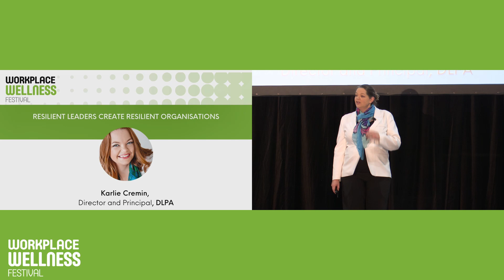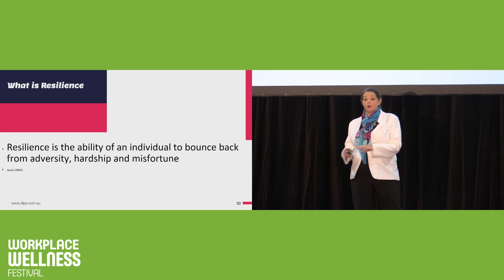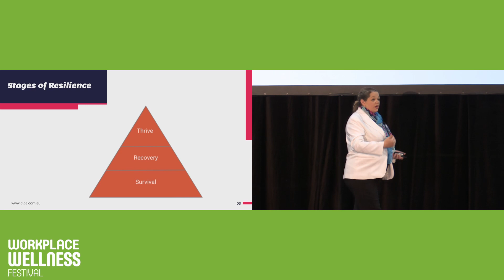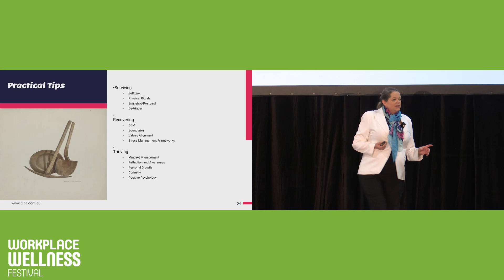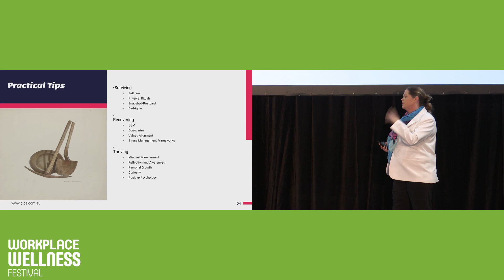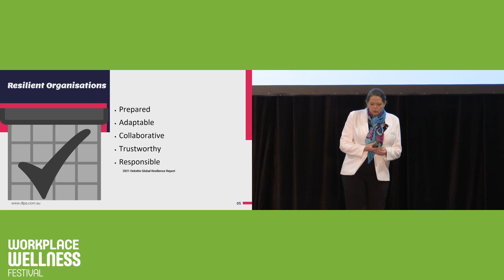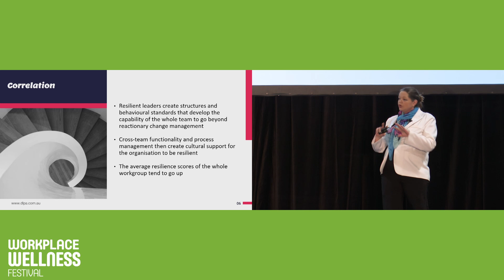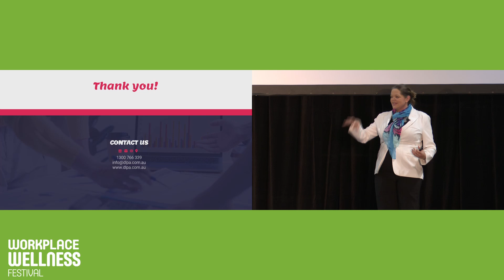RESILIENT LEADERS CREATE RESILIENT ORGANISATIONS with Karlie Cremin at WWF23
RESILIENT LEADERS CREATE RESILIENT ORGANISATIONS
Karlie Cremin, Director and Principal, DLPA